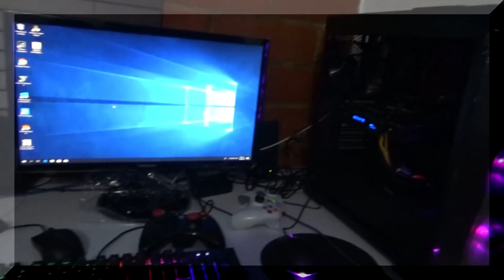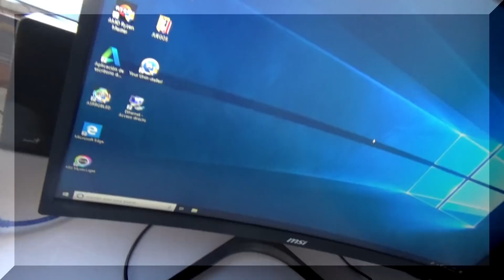PORTATIL VS PC MASTER RACE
Recomendaciones a la hora de tener en cuenta si comprar un equipo portátil o una pc de mesa.